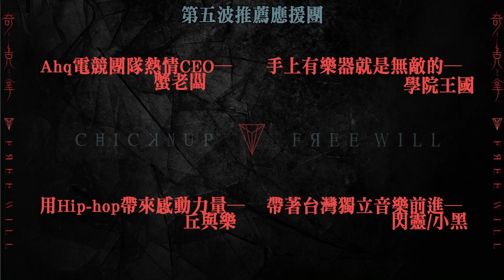奇克拿首張專輯『自由意志』第五波推薦應援團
奇克拿首張專輯-『自由意志』正式推出！！

囊括成團以來所有精華，從牢籠中穿透的意志，
聚集了所有我們想要的、想說的及想做的事。
累積近三年的成果，一整年的籌備，八首歌的full album
在2015年底，我們邀請大家一起來參加這場絕對精彩的盛典。

台湾発のラウドパンクバンド－ChicKNUP
初のアルバム－『FREE WILL』遂に発表しました！

奇克拿首張專輯【自由意志】北中南三地巡迴演出正式啟動！

※購買專輯&巡演場票券資訊：

『自由意志』專輯 300元 / 張
專輯預購時間：10/5(一) 至 10/31(六)
11/1起正式發行！

『自由意志』巡演專場票價&場地資訊：

11/14（六）高雄-百樂門酒館
高雄市三民區民族一路70號
預售票250元，現場300元(含飲料一杯)

11/27（五）台北-PIPE Live Music
台北市中正區思源街1號
預售票350元，現場400元(含飲料一杯)

11/28（六）台中-TADA方舟
台中市南區復興路三段362號
預售票350元，現場400元

欲購買巡迴場次票劵、專輯或週邊商品的朋友們，
請私訊粉絲專頁，我們將會有小天使為您服務！